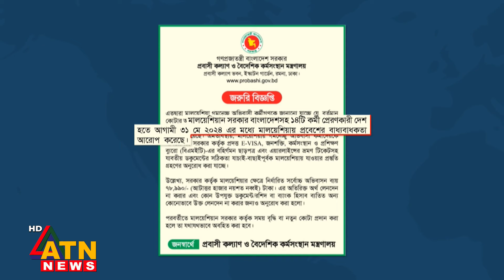মালয়েশিয়া শ্রমবাজার নিয়ে যা হচ্ছে | Malayasia Labour Market | ATN News